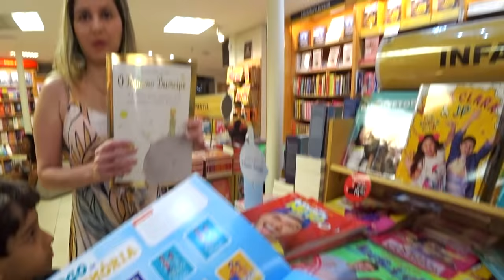EM BUSCA DO MATERIAL ESCOLAR 2020 - Família Paulinho e Toquinho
Fomos em busca dos materiais escolares do Paulinho, Toquinho e da mamãe Angelica Martins no shopping. Levamos um livrão e demos para o primeiro fã que viesse falar conosco.  Antes de sairmos de casa, os gatos não se aguentaram e começaram a brincar.